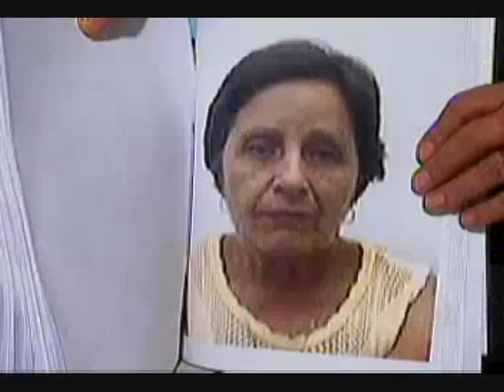MS Record 1ª Edição - Avó manda matar marido de neta após caso extraconjugal na Capital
A Polícia Civil apresentou nesta manhã (29) os envolvidos na morte de Rogério Marcos de Lima. Três homens foram presos por executar o crime, Marcos Aguirre Teodoro, Marciano de Souza e Gleidson Vicente Martins.